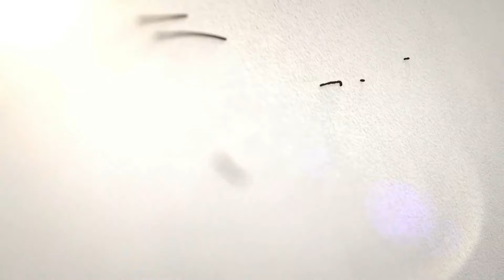Hayden Walsh | Bowling | Batting | Fielding | Gym Session | West Indies' Player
Hayden Walsh is an Antiguan-American cricketer who has represented both the United States and the West Indies cricket teams in international cricket. He was born in the United States Virgin Islands. He is a left-handed batsman and right-arm leg-spin bowler.